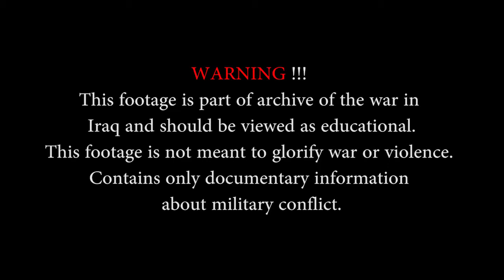U S MARINES IN IRAQ REAL COMBAT HEAVY CLASHES WAR IN IRAQ